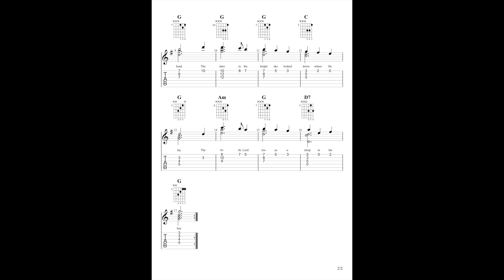How To Play Away In The Manger on Guitar, Level 3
Learn to play guitar songs with instructor, Brian Turner. Guitar tab, lyrics, chords, and notation for the Christmas classic, Away In The Manger, are all included in this video.